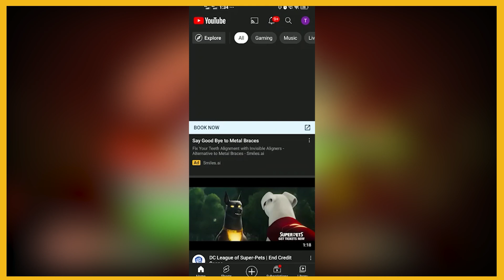ఇప్పుడు కర్రలు ఇస్తామంటున్న టీటీడీ చైర్మన్, రేపు ఆయుధాలతో రమ్మంటారా..? || TTD || Wakeup India Tv